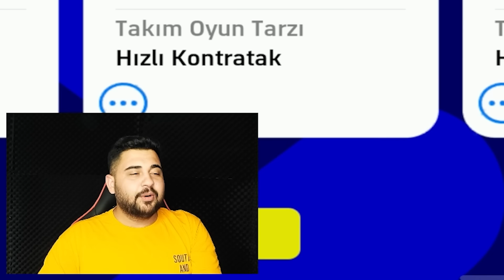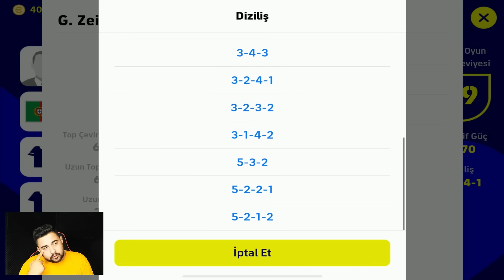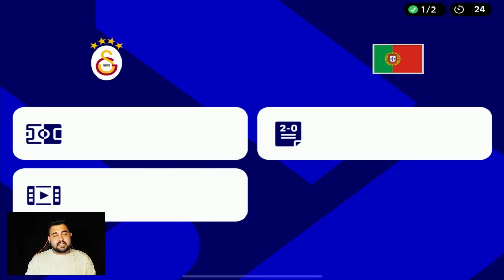YENİ YILDIZLARLA KOLEKTİF GÜÇ REKORUMUZU KIRDIK! MAX GÜÇ İLE MAÇ YAPTIM! eFootball 2023 Mobile